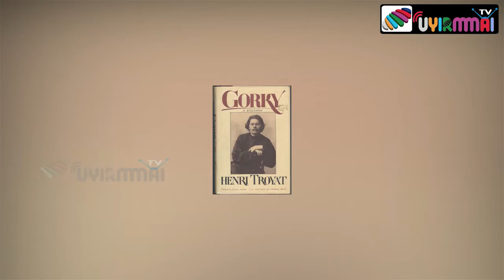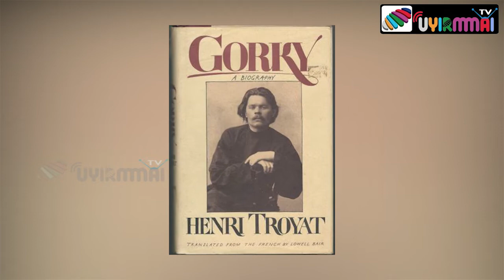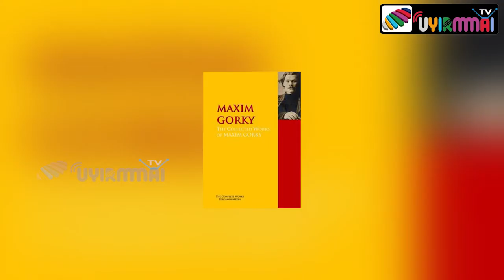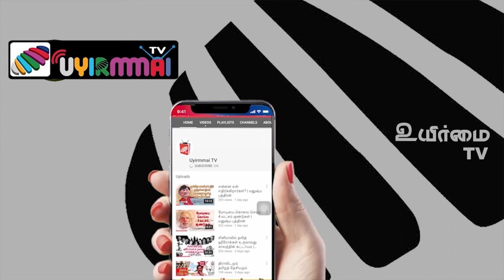காலத்தை வென்றவர்கள் ! #6 | மக்சிம் கார்க்கி | Uyirmmai Tv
Credits
                    Editing - Solaiappan Shunmuham
                    Thumbnail - Santhosh Kolanji